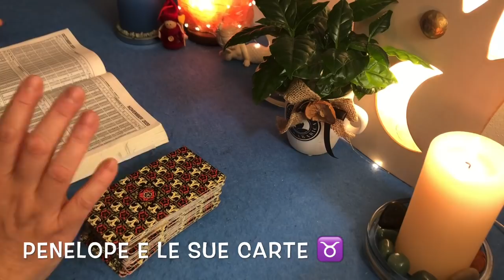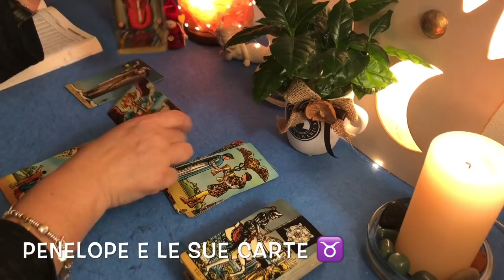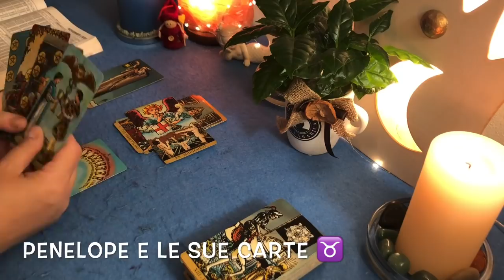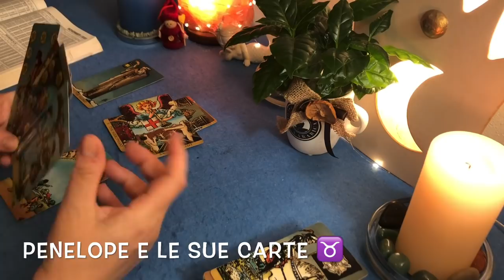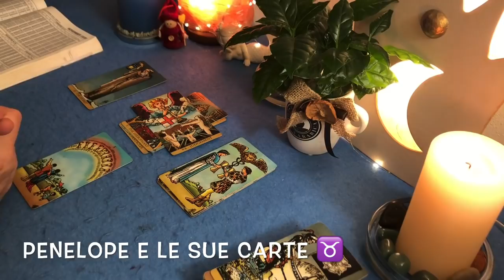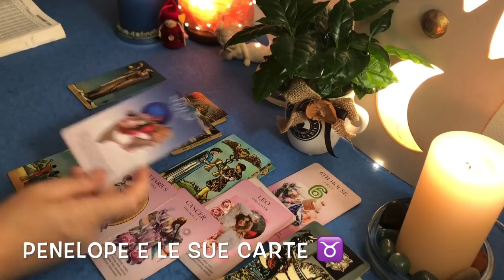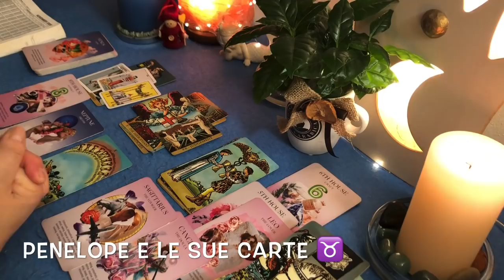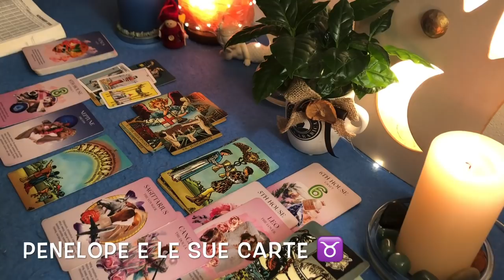TORO ♉️ Un isolamento volontario 🔮 9 - 15 novembre 2020 🪐 ⭐️ Oroscopo settimanale ⭐️ Tarocchi